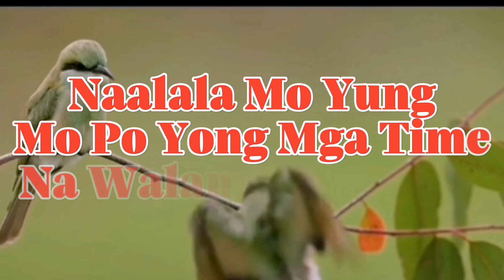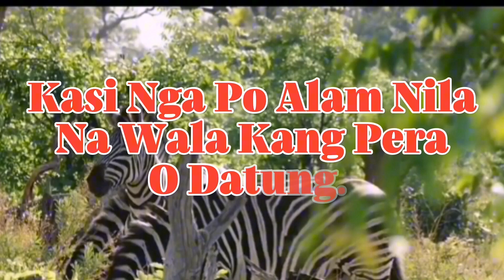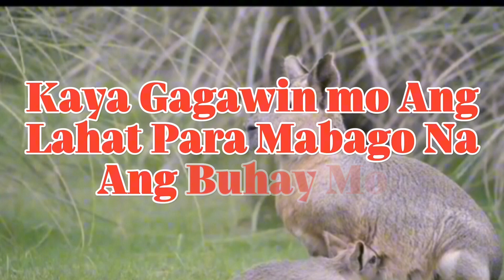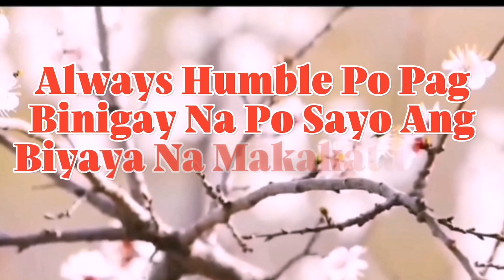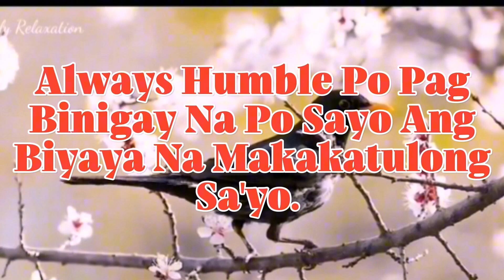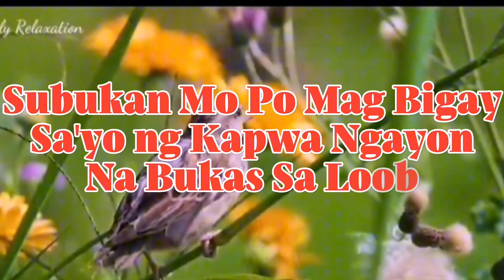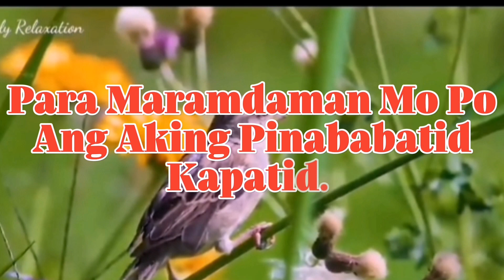Wag Mo Hayaan Na Baguhin Ka Nito(KABAKLAS VLOG)